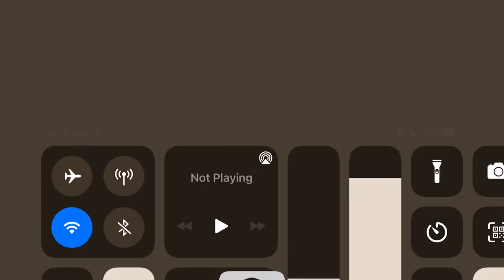State of survival ever winter events 7/11/2022.